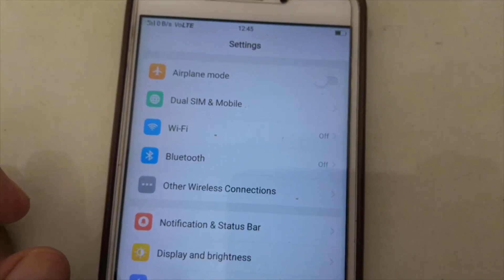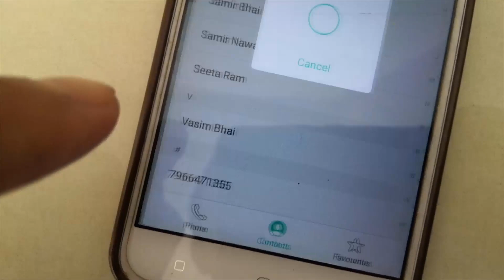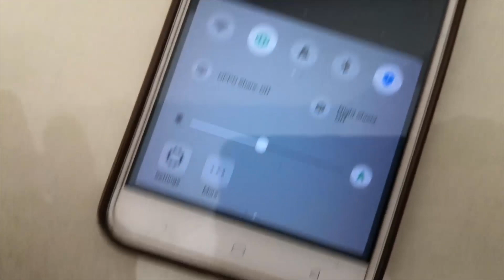How to upload contact on google id in oppo mobile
How to save contacts to Google Account HINDI,
How To import/export contacts Number to Gmail ?,
Google Me Contact Kaise Save Kare,
contact in google account,,
contact in google drive,
contact in google sites,
contact in google mail,
save contact in google,
delete contact in google account,
contact backup in google drive,
contact save in google drive tamil,
contact save in google account,
contact save in google account tamil,
contact backup in google account,
how save contact in google drive,
google contacts,
my contacts in google account,
my contacts in google,
contact form in google sites,
contact to google,